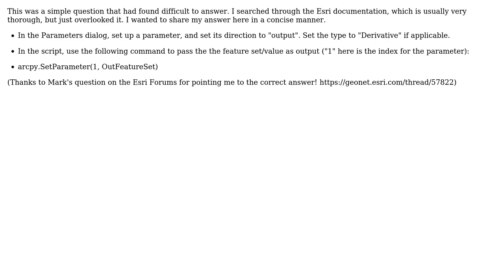GIS: Adding output parameter to Python script tool? (2 Solutions!!)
GIS: Adding output parameter to Python script tool?

With thanks & praise to God, and with thanks to the many people who have made this project possible! | Content (except music & images) licensed under CC BY-SA | Music | Images & others | With thanks to user PolyGeo user MapMike user Hoss and the Stack Exchange Network Trademarks are property of their respective owners. You are responsible for your own actions.